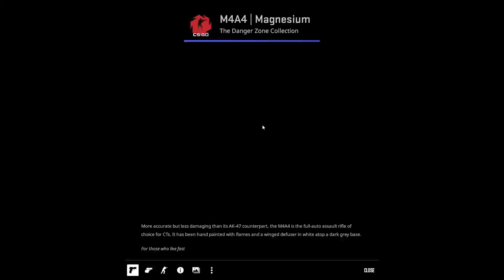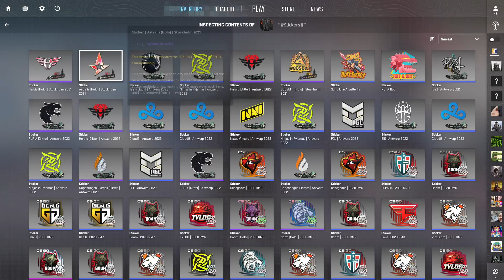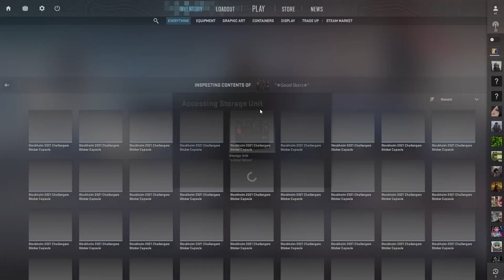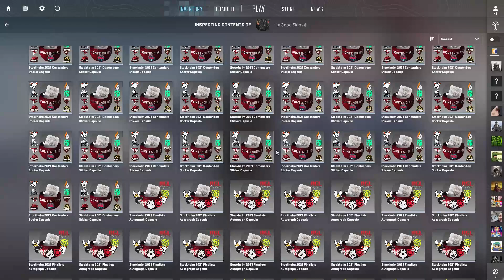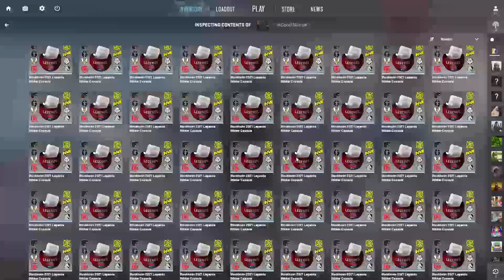taking one last look at all my CSGO/CS2 investments and skins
This video is a snapshot of the most money my CSGO/CS2 inventory will ever be worth. Hopefully most of it doesn't skyrocked in price right after i sell it.

Timestamps
0:00 Intro
2:16 My Permanent Play Skins
20:35 "Investments"

Had to count my cases for a trade I was offering someone, and here's what I manually counted (for those trying to find total value)
2021 Challengers Capsules: 354
2021 Legends Capsules: 344
2021 Contenders Capsules: 160
2021 Finalist Autograph: 115
2021 Champions Autograph: 30
2021 Patch Pack: 60
Dreams & Nightmares: 1
Recoil Case: 1
2023 Legends Autograph: 10
2023 Challengers Autograph: 10
2023 Contenders Autograph: 10
2023 Champion Autograph: 10
2023 Contender Sticker: 20
2023 Challenger Sticker: 10
2023 Legend Sticker: 10
2022 Champion Autograph: 6
2022 Legend Autograph: 58
2022 Challenger Autograph: 34
2022 Contender Autograph: 24
2022 Legend Sticker: 116
2022 Challenger Sticker: 40
2022 Contenders Sticker: 50